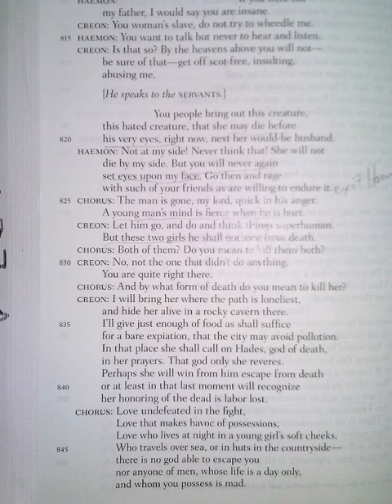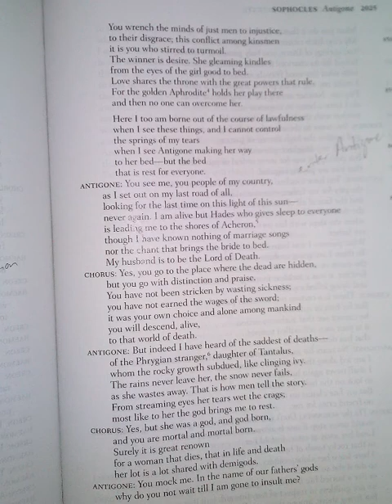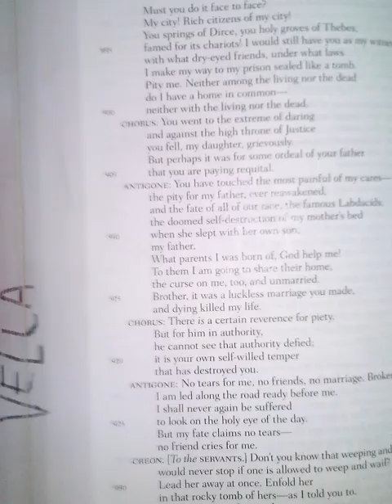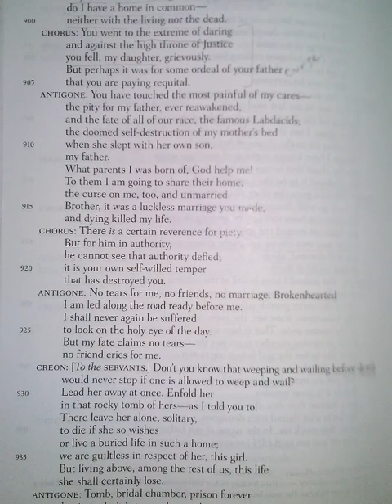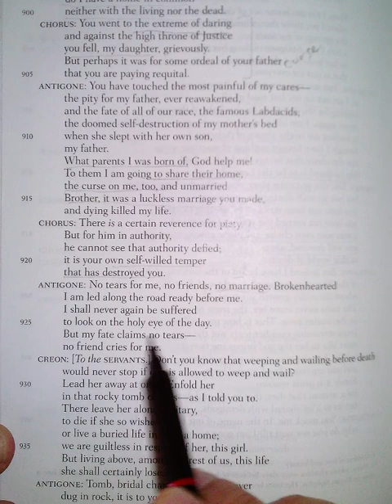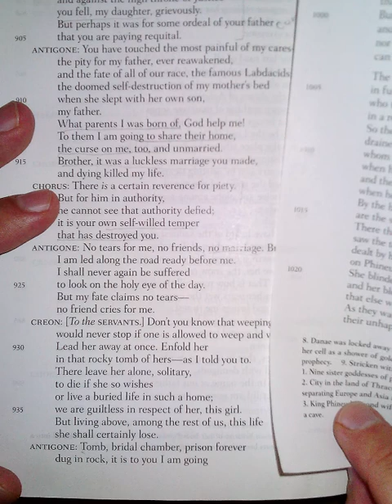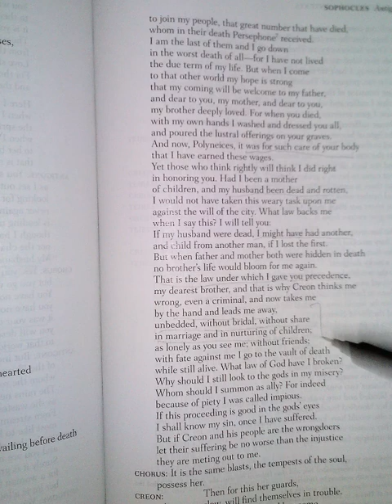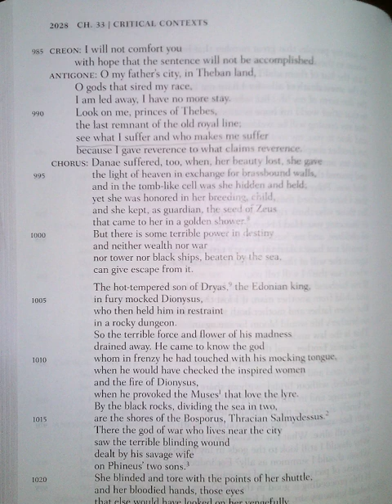Antigone 825 993